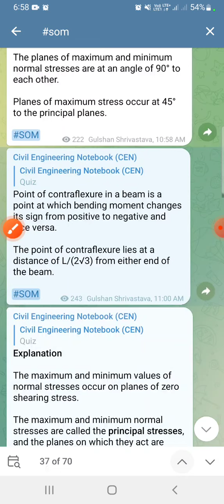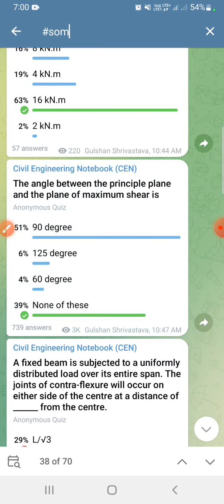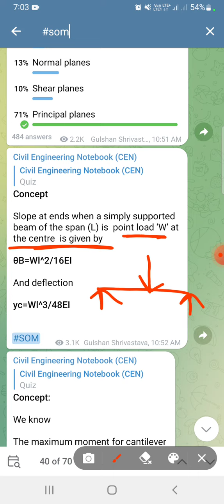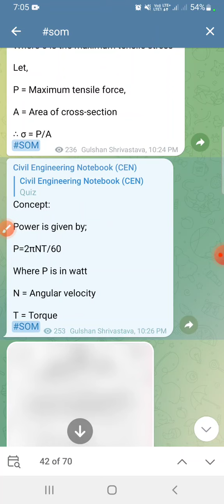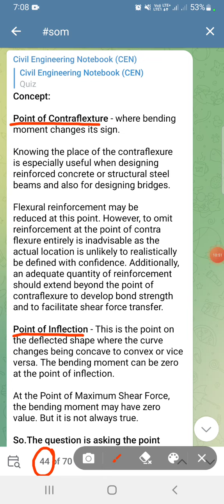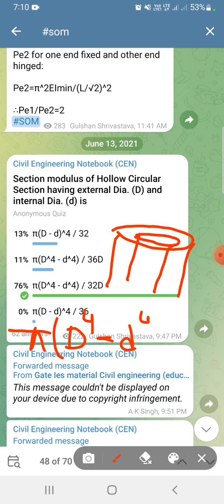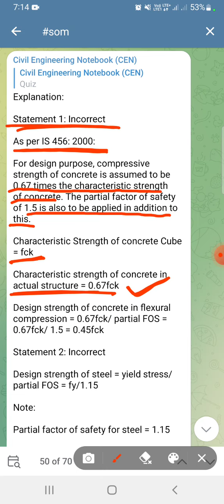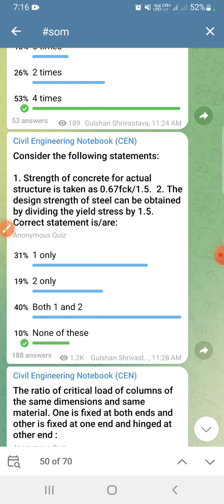Tele-Tube Session:7 | Strength Of Material | Quick Revision